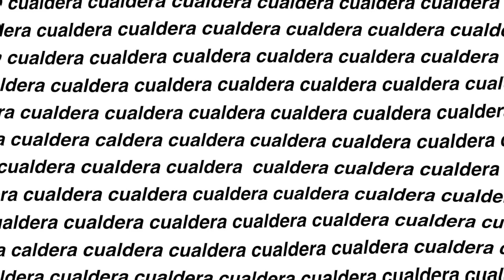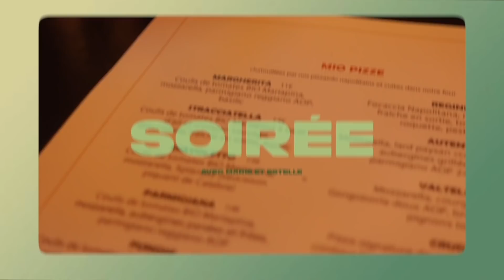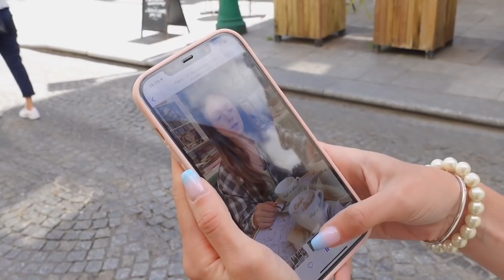WEEKLY VLOG PARIS avec @stelle.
je vous invite à commenter pour aider la chaine à se developper les loulous ;)))

yo! dans cette vidéo à moitié vlog vacance lifestyle je vous partage quelques moments de vie
j'espère qu'il vous plaira ahah :)

d’ailleurs je vois demande vos vacances mais … c’est la rentrée ahah
le fait est que j’ai filmé cette vidéo il y a TRÈS TRÈS longtemps je ne pensais pas la sortir aussi tard lol

si vous êtes pas fan des collabs et des partages, a chaque fois que j'en fais je le spécifie dans la vidéo et je le rajoute dans la légende - vous n'avez qu'a passer les loulous

00:00 : intro :)
01:30 : préparation valise
02:35 : soirée stelle marie
04:00 : journée anna léa
05:50 : retour à lille ;(
07:40 : journée entre amies
09:30 : soirée chez marie
11:15 : journée shopping paris
14:00 : goodbye ;(